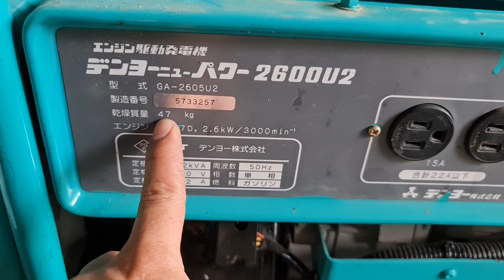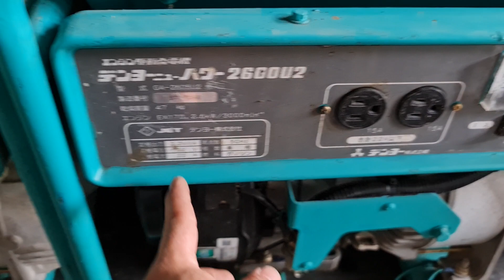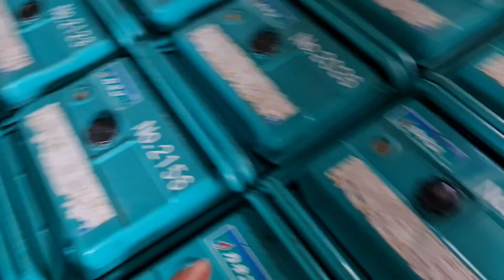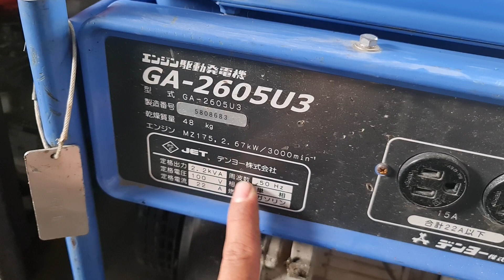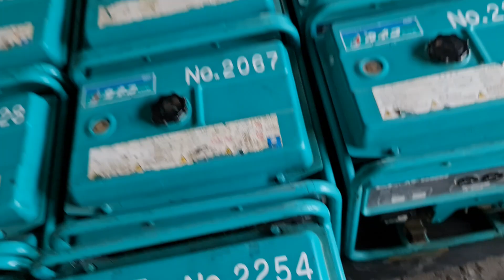Lô Máy Khung Denyo 2600 Số 1 VN